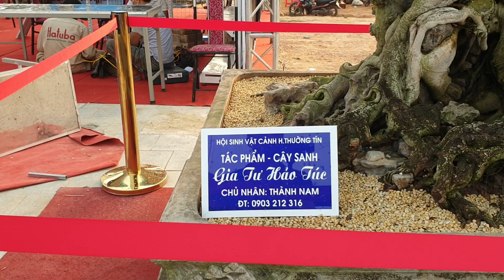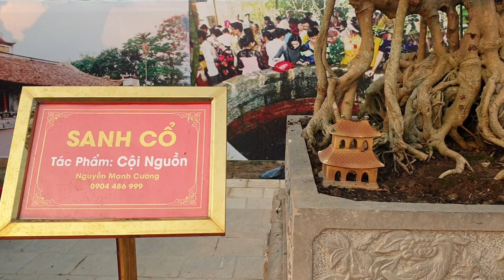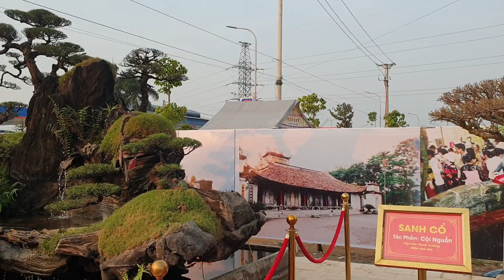Siêu Phẩm 30 Tỷ NGŨ PHÚC xuất hiện tại Triển lãm THANH HÓA.làm Anh em chơi cây Trầm trồ.